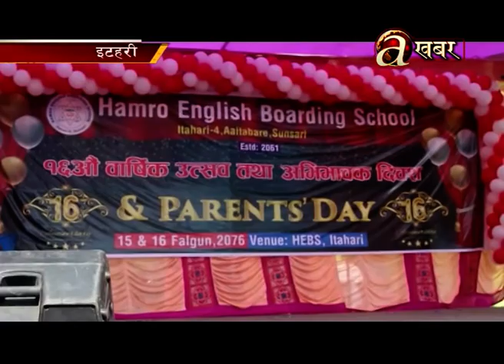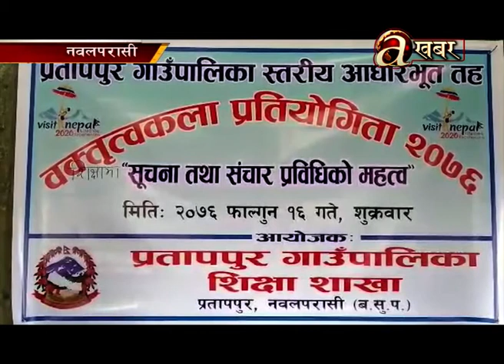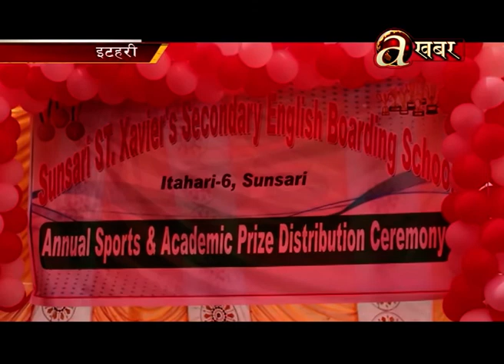Avenues @ Desh Ma Aaja - 29.02'20